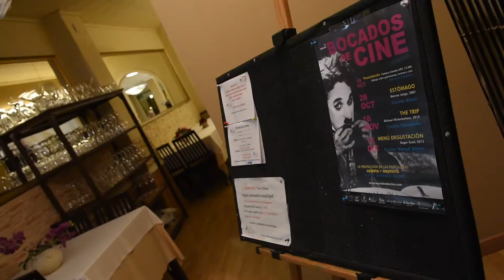Premi a 'Bocados de cine' en la III Gala del Turisme de Gandia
‘Bocados de cine’, jornades nascudes al Campus de Gandia de la Universitat Politècnica de València que uneixen la passió per la gastronomia i pel bon cinema, han sigut premiades en la III Gala del Turisme de Gandia, que ha tingut lloc el 26 de març.

El motiu: la seua contribució al turisme de reunions, incentius, congressos i esdeveniments (MICE) de la ciutat de Gandia. Lola Teruel, professora del Grau en Turisme i Luis López Cuenca, titulat en Comunicació Audiovisual i empresari en Diez y Diez Comunicación, són els impulsors de ‘Bocados de cine’, que en 2018 va celebrar la seua sisena edició.

Tots dos van rebre el premi en la Gala del Turisme i van agrair la col·laboració dels restaurants de Gandia i la Safor, que preparen elaborats menús basats en pel·lícules; a la Càtedra Gandia Turisme Intel·ligent; a l'Ajuntament de Gandia i al Teatre Serrano per facilitar la projecció de les pel·lícules; a l'Àrea d’Activitats Culturals de la UPV; a Turisme Comunitat Valenciana, que col·labora tant en la part gastronòmica, a través del CdT de Gandia, com amb xarrades que que posen en valor el cinema com a eina per al turisme.

Cinema i gastronomia

Bocados de Cine són unes jornades en les quals el cinema i la gastronomia van de la mà per a oferir un complet programa de projeccions cinematogràfiques, debats, i degustacions.

Per al seu desenvolupament es compta amb especialistes en narrativa audiovisual que presenten i analitzen els films seleccionats. Pel·lícules totes elles en les quals un plat, un ingredient, una recepta, una beguda o una tècnica de cuina són protagonistes.

Després del visionat i el seu posterior debat, els assistents inscrits a la part gastronòmica degusten un menú elaborat per experts cuiners que expliquen les característiques de la cultura gastronòmica representada en cada pel·lícula i les tècniques de cuina emprades per a confeccionar els diferents plats del menú.

L'objectiu de les jornades és acostar al públic la cultura gastronòmica, turística i cinematogràfica a través de diferents sessions; conèixer en profunditat com es treballen els ingredients i receptes vistos en les obres gràcies al treball de cuiners i especialistes gastronòmics i turístics i aprendre sobre narrativa i tècnica audiovisual per a poder analitzar en major profunditat els relats fílmics.

Per a no perdre-s'ho!